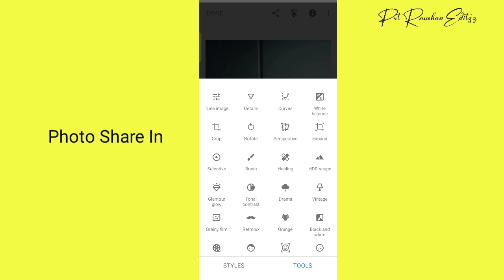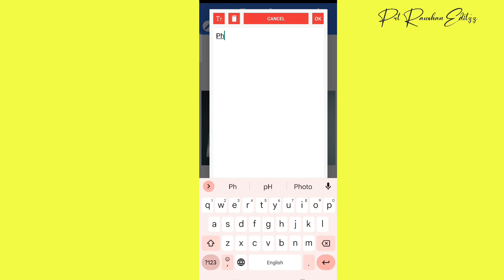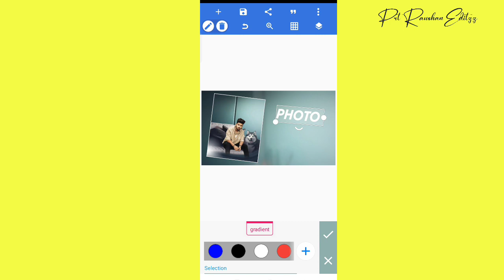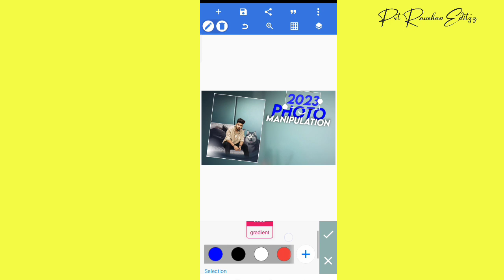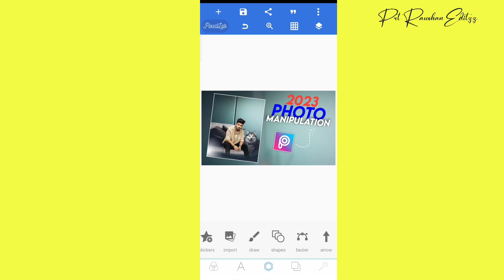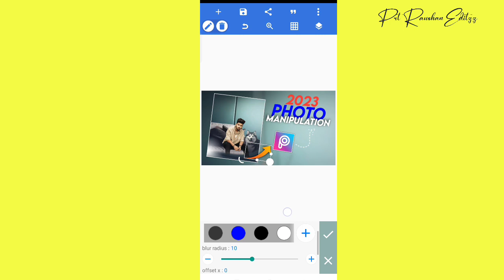How to make thumbnail like Pro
Today I will be learn Professional thumbnail..

In this video, I will so you how to make thumbnail for youtube in pixel Lab App,
complete thumbnail tutorial

Yours Queries:-